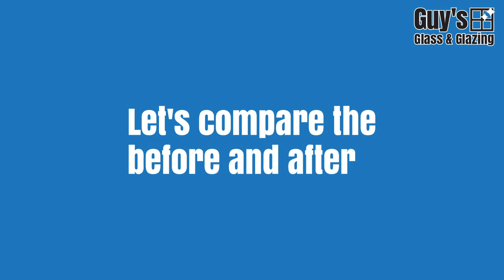Converting a carport to enclosed outdoor area in Latrobe Valley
Increase your living area by enclosing your carport! Watch this clip to see how with custom windows and sliding doors, we have converted this carport into an enclosed outdoor area. The new room is now sheltered from weather and free from pesky insects. It also increases the resale value to pretty Latrobe Valley home.

About us
Whether it’s a broken window that needs replacing or custom-designed commercial and residential windows and doors, Guy's Glass and Glazing is Gippsland's best for servicing your glazing needs. We are based in Morwell, Victoria, but service Gippsland and surrounding areas. We cover Trafalgar, Moe, Newborough, Morwell, Traralgon, Glengarry, Churchill, and more!

We have over 21 years of operational experience and help:

     - Homeowners
     - Shops
     - Offices
     - Builders

Services
Important: We can make non-standard sized windows in one week compared to four to six weeks from large makers

► Shops: Shop fronts, shop fit outs, double glazing
► Custom window supply and installation: Sliding windows, awning windows, sashless windows, timber windows, commercial windows
► Replacement: Window replacement, Glass replacement, Perspex replacement, Shop front windows and doors
► Custom door supply and installation: Sliding doors, multi stack doors, security doors
Bi-fold doors
French doors
Wardrobe doors
► Custom screen supply and installation: Flyscreens, security screens, pet doors to windows and security doors , decorative screening, shower screens, agent for Invisi-Gard stainless steel security
► Outdoor: Pool fences, custom made outdoor blinds, glass balustrades, outdoor patio enclosures
► Indoor: Splashbacks - colours available from entire Dulux range. (lead time approximately three weeks), mirrors, indoor roller blinds
► Cut to size, Glass, mirrors, perspex, polycarbonate aluminium